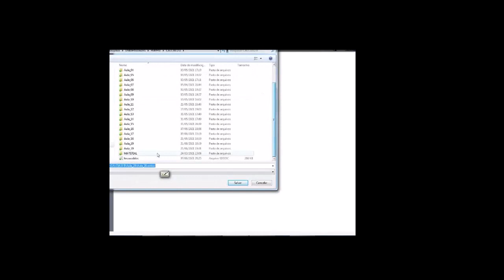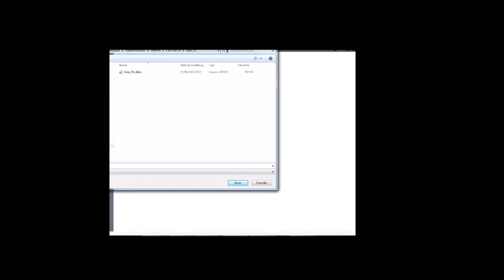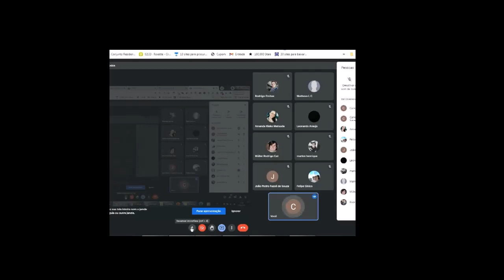Derivadas Parciais e Mudança de Coordenadas